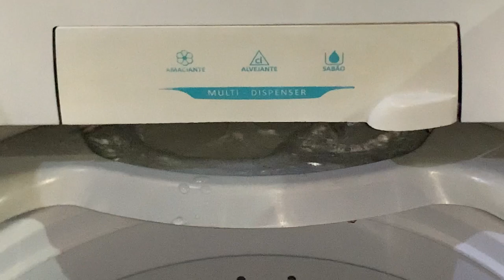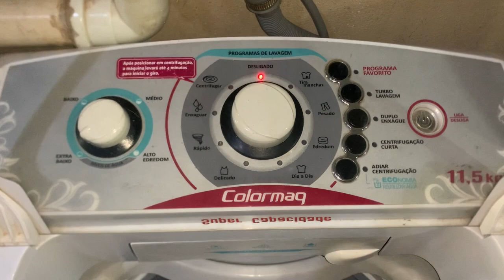Lavadora Colormaq super capacidade 11,5kg (LCA12) “roupas sintéticas” @Colormaqbr 💙